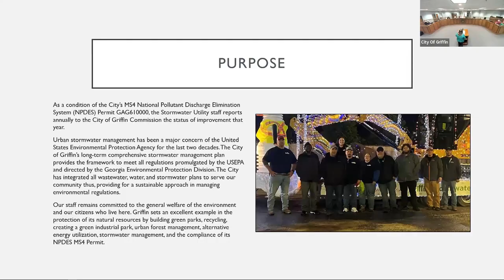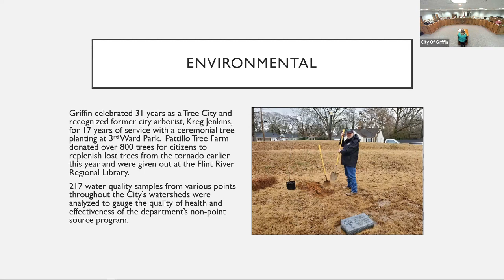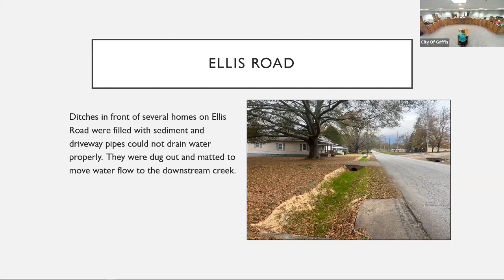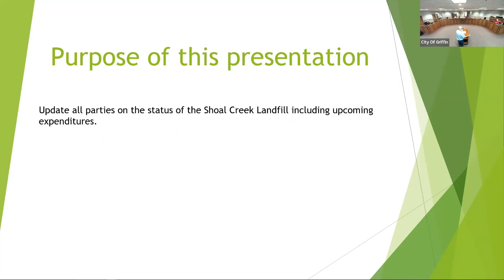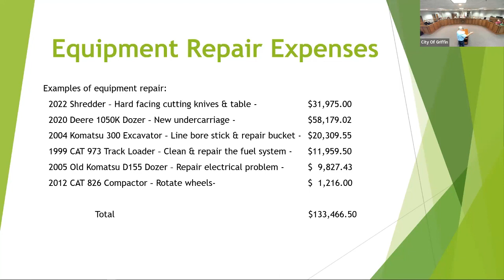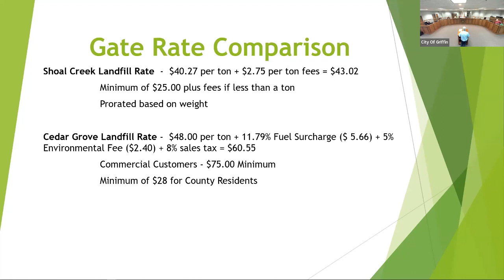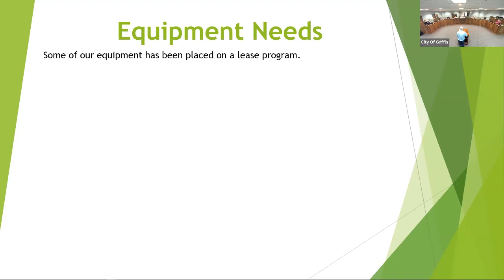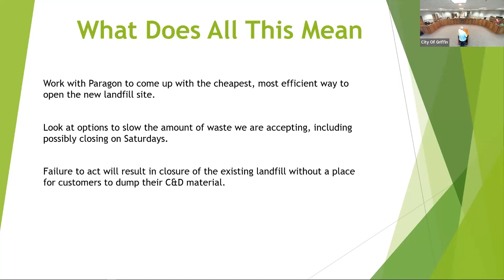City of Griffin Board of Commissioners' Workshop November 28, 2023